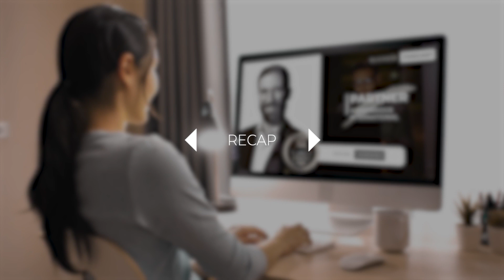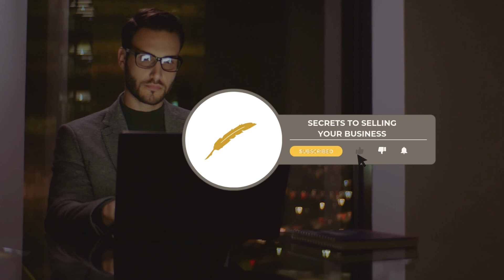Ep 52 | Secrets to Selling Your Business: Stewarding Wealth for Future Generations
Entitled ‘‘Stewarding Wealth for Future Generations’ the 52nd episode of our B2B podcast features special guest Jason Zilveti, a distinguished financial advisor at Rockerfeller Global Family Office.

Podcast host Jacob Koenig spoke to Jason Zilveti about how business owners can use the sale of their business to generate multi-generational family wealth. Specifically, they discussed:
💡 How implementing value acceleration methodologies can enhance a business's value, making it more appealing to potential buyers.
💡 Why business owners should assemble a team of financial professionals when preparing for a sale.

⚫ Amazon Music

Please listen, rate and review